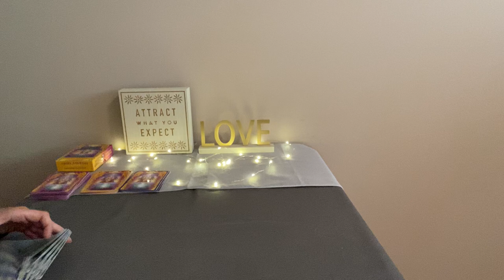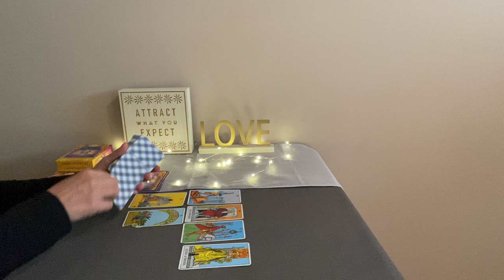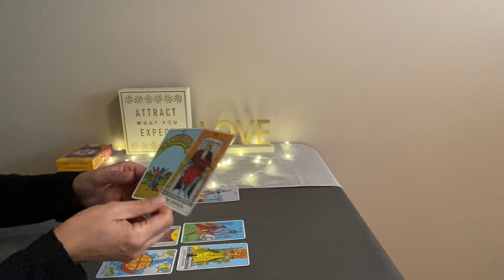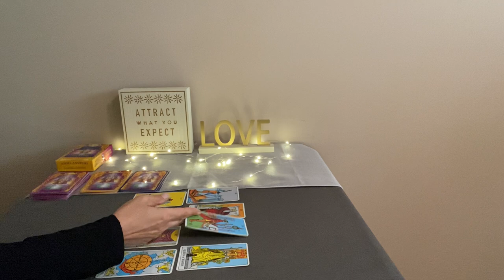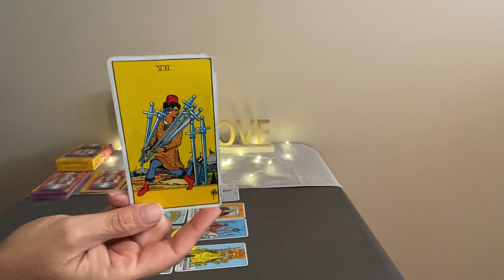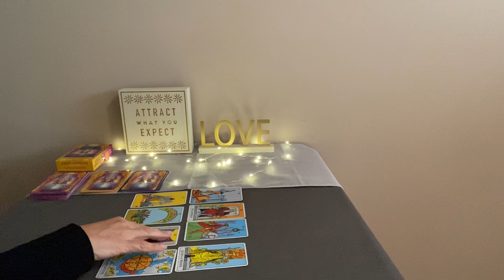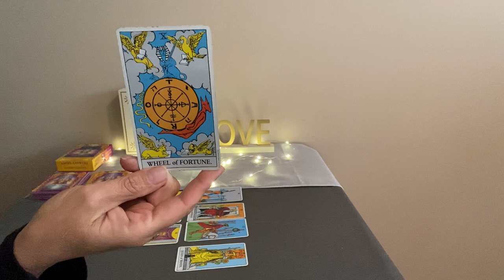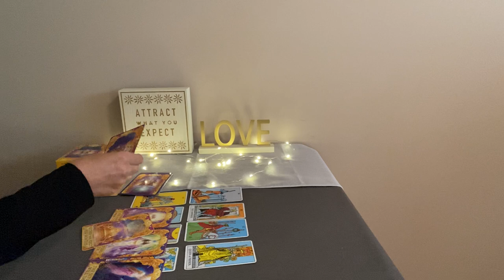GEMINI Weekly Tarot May 23–30–Know your audience❤️🌎💰